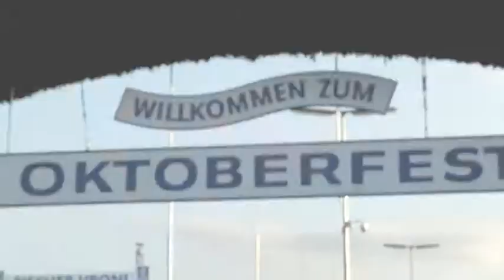Wiesn-helt Tobi testet den Toboggan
Seit mehr als 75 Jahren surfen, stolpern und fallen mehr oder weniger angetrunkene Oktoberfest-Besucher den Toboggan hinauf. Grund genug für unseren Wiesn-helt Tobi der Sache auf den Grund zu gehen und den Toboggan auf seine helt-Tauglichkeit hin zu überprüfen.